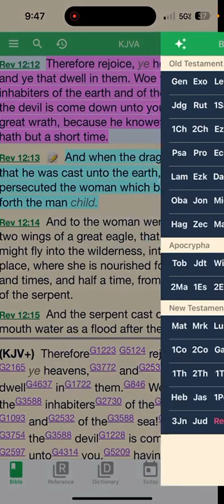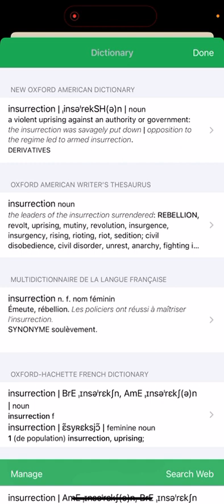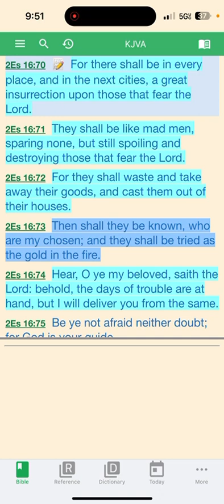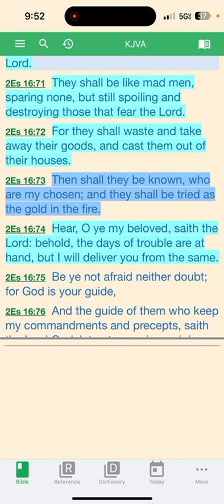The devil shall come down with great wrath